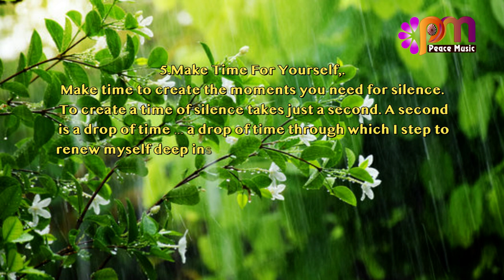5 Make Time For Yourself